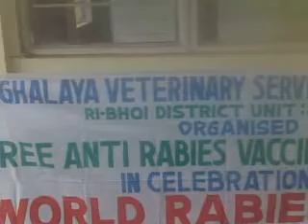world rabies day free vaccinated at umroi vety dispensary by dr c.warjri & staffs28.9.11